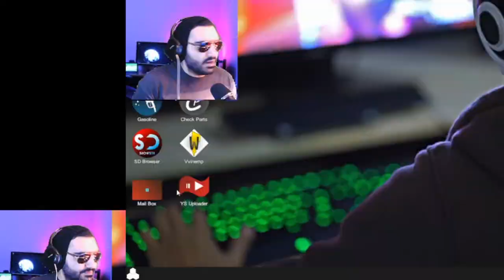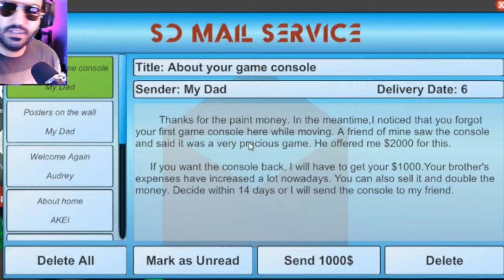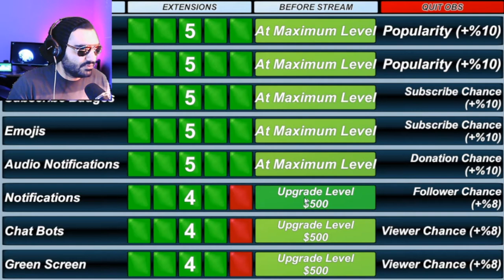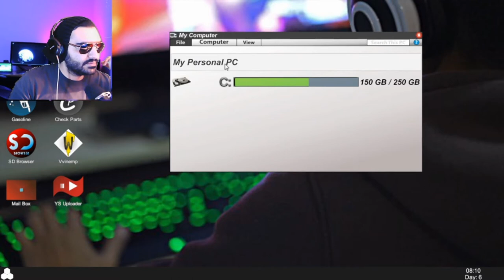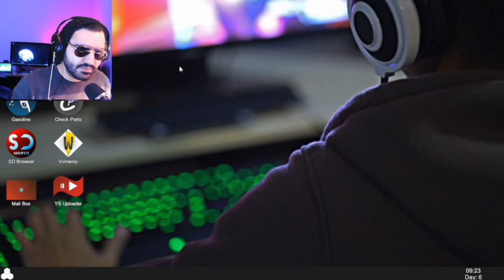I Lost All Of My Money - Streamer Daily Game Play Part 9 کل پولامو از دست دادم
i lost all of money in this part